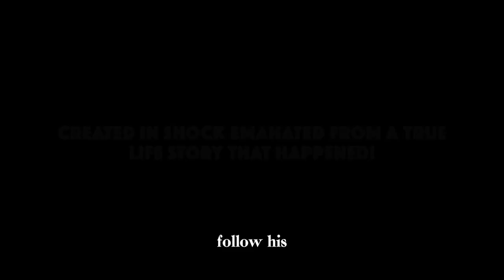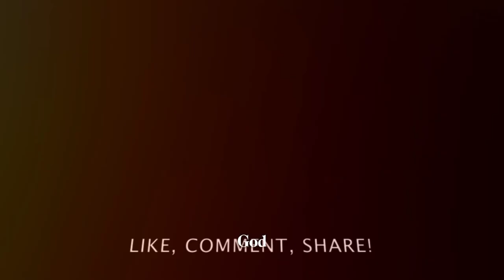BRIDGE HEIST - The Movie! 2024 Short Films Lagos Trailer!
This movie is based on a true life story...
At the Third Mainland Bridge, Lagos State.

Designed By Tony Akpaka EFEMENA
Voiceover By: Kent Ave